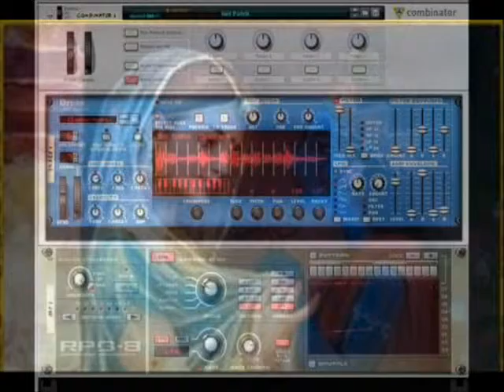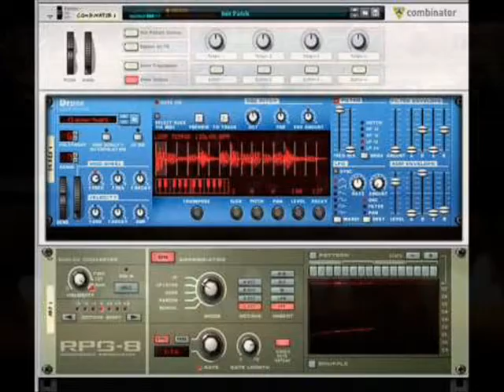ROCK FOR RADHARANI by Nick108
Created using Reason 4, Keyrig49, FL Studio 11. The Reaper from Cockos, Behringer M16 monitors, Windows Movie Maker II, Pixelan Spice FX6.  So Chant the holy names always and Rock for Radharani.